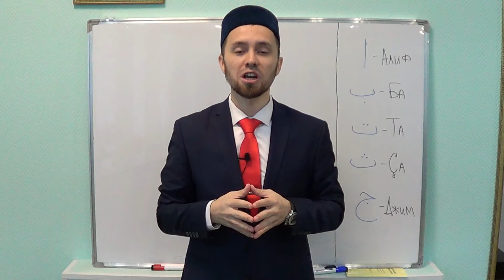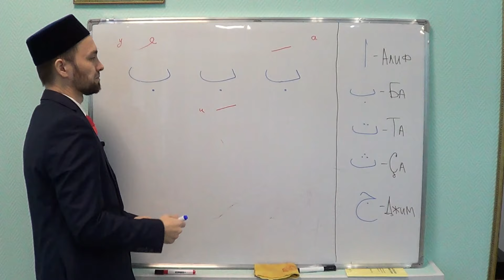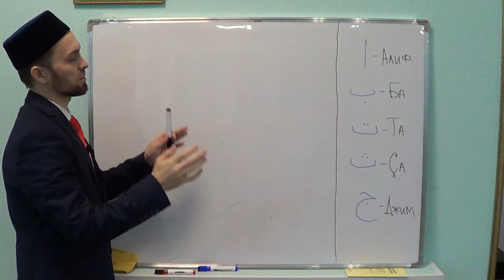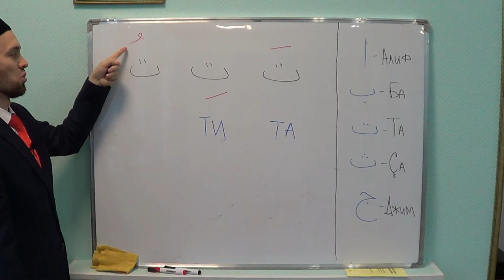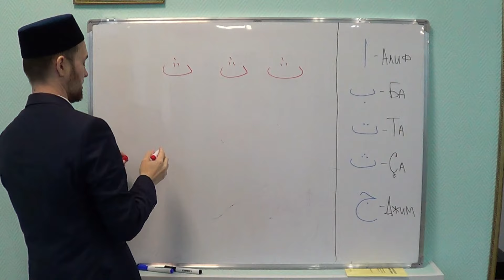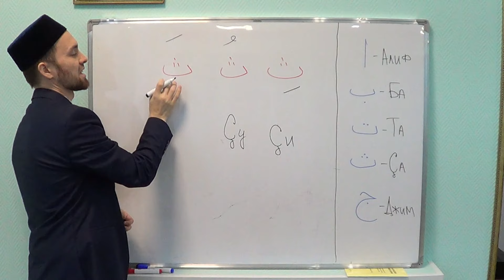УЧИМСЯ ЧИТАТЬ АРАБСКИЙ - Урок 1. (Огласовки, первые 5 букв)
Пророк Мухаммад (мир ему и благословение Аллаха) говорил:
«…читайте его (Коран), поистине, Аллах вознаграждает за его чтение, за каждую букву – десять вознаграждений, я не говорю, что и за Алиф, Лям, Мим – десять воздаяний, однако за Алиф – десять, за Лям – десять, за Мим – десять (воздаяний)» (Хаким, том 1, № 555).

Коран – это Речь Аллаха и самое большое чудо, которое было дано Пророку Мухаммаду (мир ему и благословение Аллаха). Каждый верующий обязан руководствоваться им и знать его достоинство, уметь читать в оригинале.

Абу Умама (да будет доволен им Аллах) рассказывал: “Я слышал, как посланник Аллаха (мир ему и благословение Аллаха) сказал: «Читайте Коран, ибо, поистине, в День воскрешения он явится, как заступник за тех, кто его читал!»” (Муслим 804)

Бисмиллях ⬇

Получатель: Тимур Рустамович Шабакаев